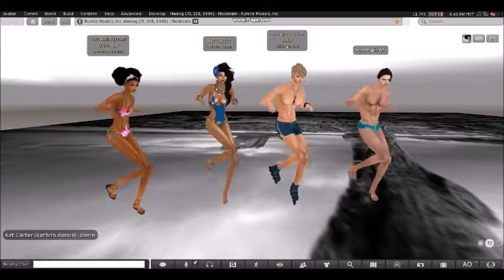funning about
Music is borrowed, not my own music.  Wren, Kat, Steele and Luka